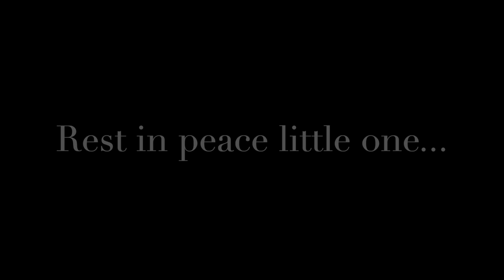Tiny Miracles🐵✨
{Baby Diary - Chapter 12 👶🏻}
Good news and bad news...